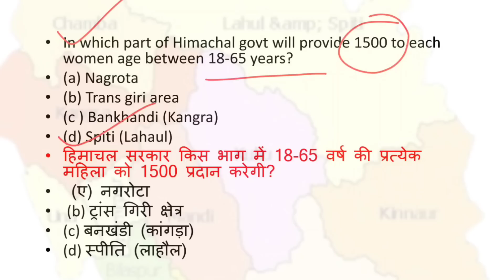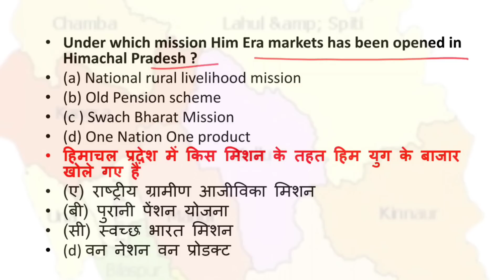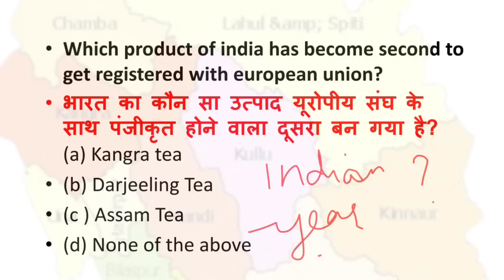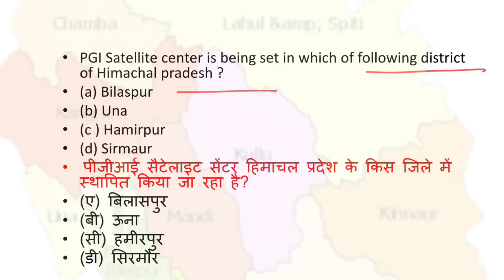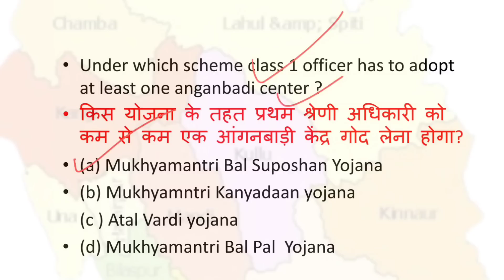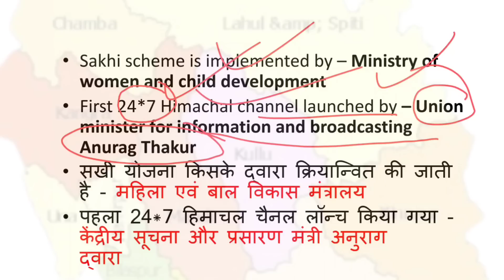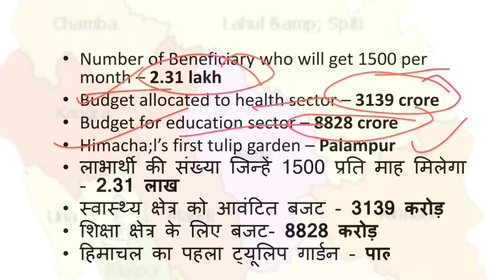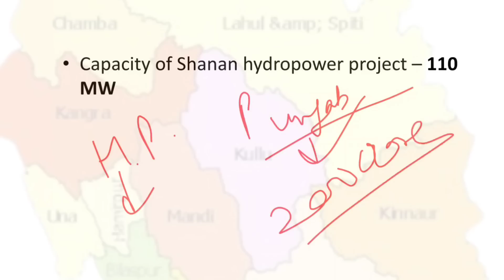HP CURRENT AFFAIRS 2023 in hindi || JANUARY 2023 TO JUNE 2023 || HIMACHAL CURRENT AFFAIRS 2023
HP CURRENT AFFAIRS 2023 in hindi  || JANUARY 2023 TO JUNE 2023 || HIMACHAL CURRENT AFFAIRS 2023 || HPPSC ||
In this video we have discussed current affairs of himachal pradesh .
Which is the best site for Himachal current affairs?